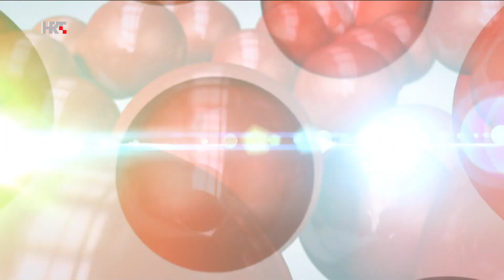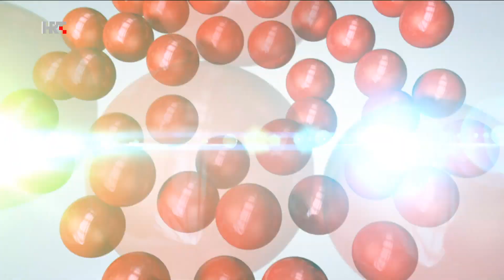Loto 7 izvlačenje 13.7.2024.